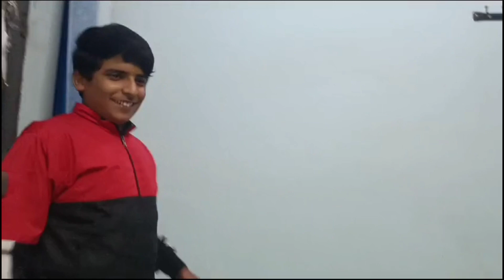My Friend Challanged Me😱😱 Challange Ma kya hoga🤔🤔 Oh My God Challange 😱😱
My Old Friend Challanged Me😱😱Challange Ma kya hoga🤔🤔 Oh My God Challange 😱😱